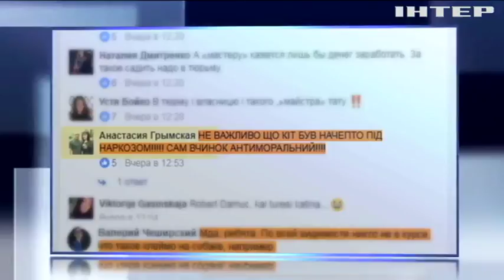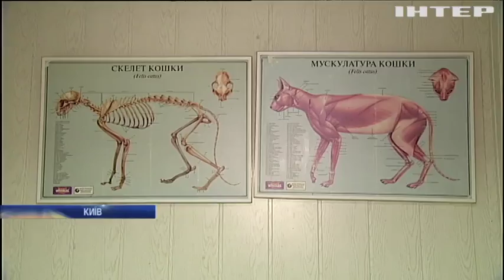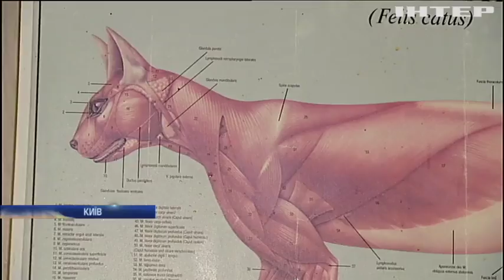Власники кота з татуюванням розповіли подробиці операції